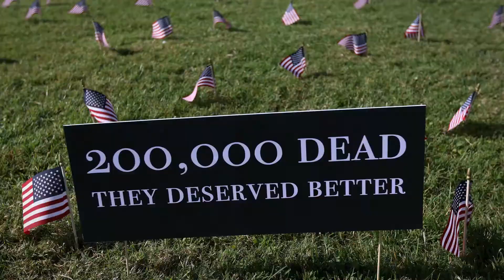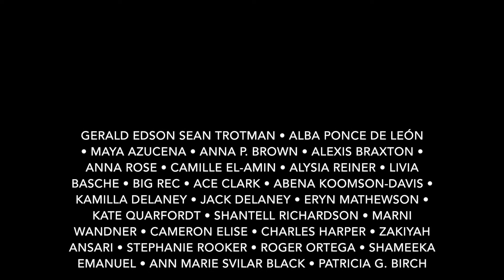Dancing a Red Line - ArinMaya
"Dancing A Red Line" by ArinMaya

Produced and Engineered by Edson Sean
Written and Performed by ArinMaya
Co-written by Edson Sean and DJ Flawless
Additional Vocals by Edson Sean
Bass Arrangement by Hashim Bunch
Trumpet Arrangement by Elias Ortiz

Director of Photography: TruthFirst Studios + Richard Louissaint
Editors: TruthFirst Studios, Taj Alexander
Additional Editing: Francine E. Ott, ArinMaya

Makeup: Raycee Jones
Wardrobe: ArinMaya (feat. ArinMayaMade + Planet Ert)

Choreographers/Dancers (in order of appearance):
Candace Thompson-Zachery
Francine E. Ott
Negesti
Ferrin Coleman
Sekou Heru
Bobbito García
Imania Detry
Eleanor Jewel
André M. Zachery

Chorus (in no particular order):
Gerald Edson Sean Trotman
Alba Ponce De León
Maya Azucena
Anna P. Brown
Alexis Braxton
Anna Rose
Camille El-Amin
Alysia Reiner
Livia Basche
Big REC
Ace Clark
Kamilla Delaney
Jack Delaney
Abena Koomson-Davis
Eryn Mathewson
Kate Quarfordt
Shantell Richardson
Marni Wandner
Cameron Elise
Charles Harper
Zakiyah Ansari
Stephanie Rooker
Roger Ortega
Shameeka Emanuel
Ann Marie Svilar Black
Patricia G. Birch

Special Thanks
Edson Sean
Chris H. Greene
André M. Zachery
Richard Louissaint
Hannah Rosenzweig
Resistance Revival Chorus

DANCING A RED LINE LYRICS:

VERSE 1
Get up on your feet and change what you see
Get up off your seat and change what you see

PRE-CHORUS
Kick ball change into the darkness
Don't be afraid what you see
Won't come out until we're righteous
Time to change up the beat
We've been dancing a red line
Anger swelling in the streets
May our strength and numbers increase

CHORUS
We say yes and we say no
Only way for me to get my freedom
We say when and we say how
Yes it's time for us to break 'way clean
(2x)

(INSTRUMENTAL BREAK 1)

VERSE 2
Follow me out to the front lines
Follow me down to DC
Follow me out of the madness
I am you and you are me

Lead us now away from the violence
Take the lead out of our feet
We've been sidelined bearing witness
Up your game, lace up your cleats

CHORUS
(2x)

CHORUS
(2x)

(INSTRUMENTAL BREAK 2)

BRIDGE
We say no
We say no
We say no
We say no

CHORUS
(2x)